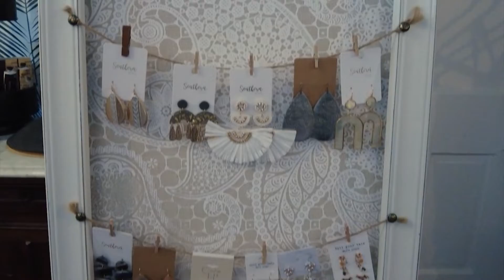Paid Segment By RLynne Boutique